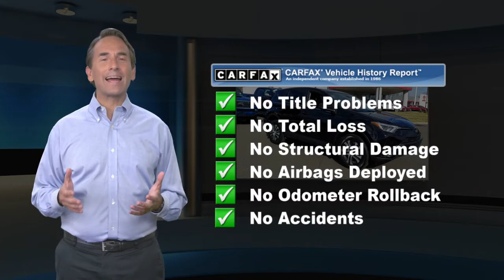Certified 2018 Toyota RAV4 LE, Langhorne, PA 122872A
CARFAX One-Owner. Clean CARFAX. Certified. Black 2018 Toyota RAV4 LE AWD 6-Speed Automatic 2.5L 4-Cylinder DOHC Dual VVT-i AWD, Cloth, 4-Wheel Disc Brakes, 6 Speakers, ABS brakes, Air Conditioning, AM/FM radio, Auto High-beam Headlights, Brake assist, CD player, Dual front impact airbags, Dual front side impact airbags, Electronic Stability Control, Exterior Parking Camera Rear, Four wheel independent suspension, Front anti-roll bar, Fully automatic headlights, Knee airbag, Low tire pressure warning, Occupant sensing airbag, Overhead airbag, Panic alarm, Power steering, Power windows, Radio data system, Radio: Entune AM/FM/CD/MP3/WMA Playback w/6 Speakers, Rear anti-roll bar, Rear window defroster, Remote keyless entry, Speed control, Speed-sensing steering, Steering wheel mounted audio controls, Traction control.Odometer is 8450 miles below market average! 22/28 City/Highway MPGToyota Combined Details:* Warranty Deductible: $50* Transferable Warranty* Vehicle History* Limited Comprehensive Warranty: 12 Month/12,000 Mile (whichever comes first) from certified purchase date. Roadside Assistance for 1 Year (for Toyota Certified Used Vehicles program), Limited Comprehensive Warranty: 12 Month/12,000 Mile (whichever comes first) from certified purchase date. Battery Warranty 8 years/100,000 miles (whichever comes first) from original date of first use when sold as new. Fuel Cell Vehicle Warranty 8 years/100,000 mile (whichever comes first) on key fuel cell components. Roadside Assistance for 1 Year (for Toyota Certified Used Hybrids program)* 160 Point Inspection (for Toyota Certified Used Vehicles program), 174 Point Inspection (for Toyota Certified Used Hybrids program)* Powertrain Limited Warranty: 84 Month/100,000 Mile (whichever comes first) from TCUV purchase date* Roadside AssistanceAwards:* 2018 KBB.com 10 Best SUVs Under $25,000 * 2018 KBB.com 10 Most Awarded Brands * 2018 KBB.com Best Resale Value Awards

[RLVID:15266:60330411a26e4914:bb310e58579b4e7a:1]